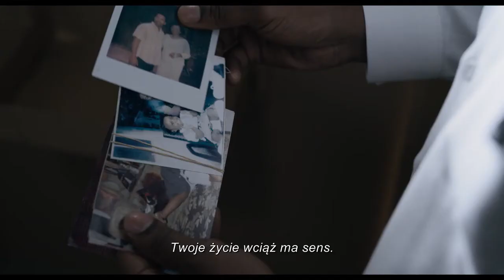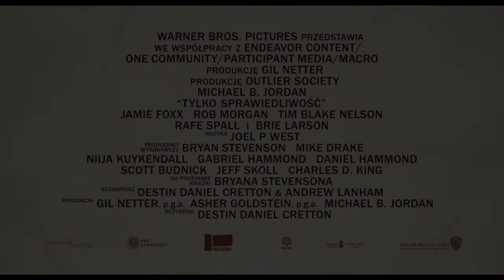Tylko sprawiedliwość Thriller Official (2019) - Zwiastun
Opis:
To przejmujący i skłaniający do refleksji dramat oparty na faktach. Śledzi losy młodego prawnika Bryana Stevensona (Jordan) i jego walki o sprawiedliwość, która przejdzie do historii. Jako absolwent Harvardu, Bryan mógł przebierać w lukratywnych ofertach pracy. Zamiast tego udaje się do Alabamy, żeby reprezentować niesłusznie skazanych lub tych, których nie stać na rzetelnego obrońcę. Pomaga mu w tym miejscowa adwokat Eva Ansley (Larson). Jedną z pierwszych, a zarazem najbardziej medialnych spraw Stevensona jest obrona Waltera McMilliana (Foxx). W 1987 został on skazany na śmierć za głośne morderstwo osiemnastolatki. Nie pomogły liczne dowody niewinności ani to, że jedyne obciążające go zeznanie było mocno wątpliwe. Bryan wplątuje się w sieć prawnych i politycznych gierek. Styka się z jawnym, nieskrywanym rasizmem. Niezrażony, broni Waltera i innych skazanych, na przekór wszystkim i wszystkiemu.